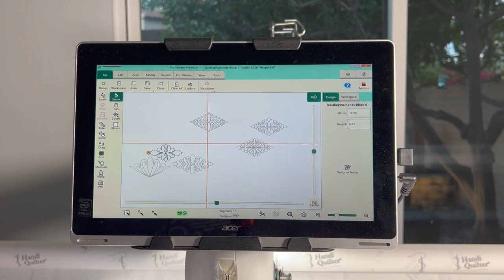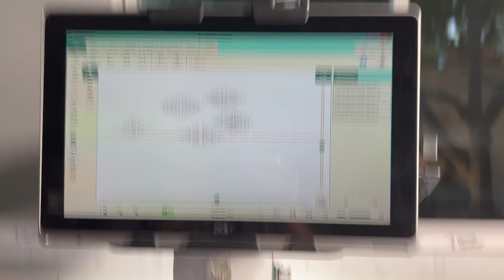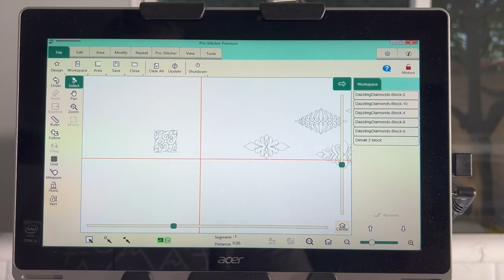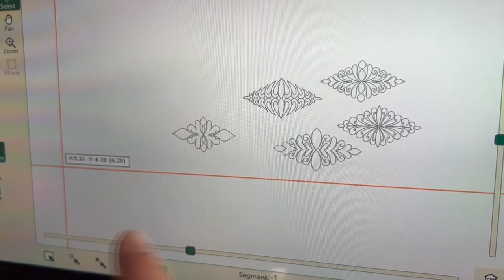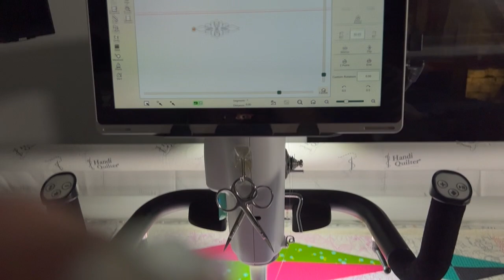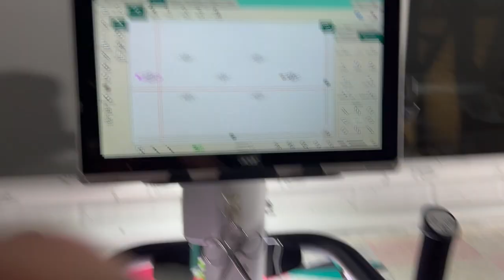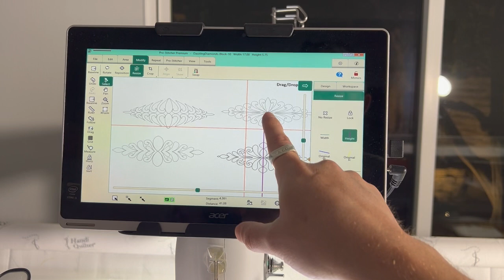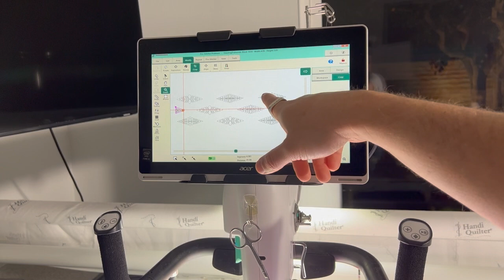December Diamond - Stitching in the Diamonds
Hi Everyone,

We are finally quilting the final part of the December Diamonds quilt.  Today we are stitching in the diamonds and you are going to learn some helpful hints when positioning designs, because it's not an Adam Sew Fun video without some tips.  Thank you again to Sew Kind of Wonderful and Quiltable for letting me use their designs in this quilt, and thank you all for participating.  This puts a close on December and the year, see you on the flip side!

Adam

AT THE END OF THE DAY, IT'S JUST QUILTING!